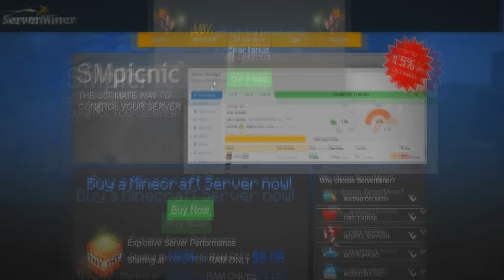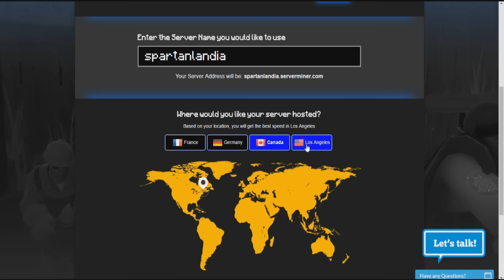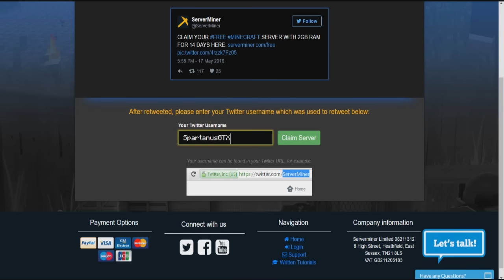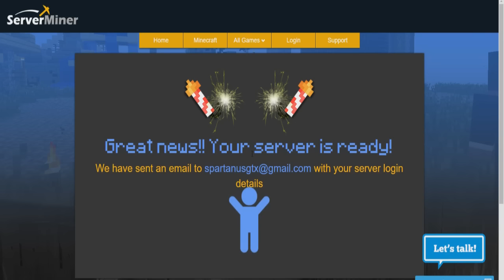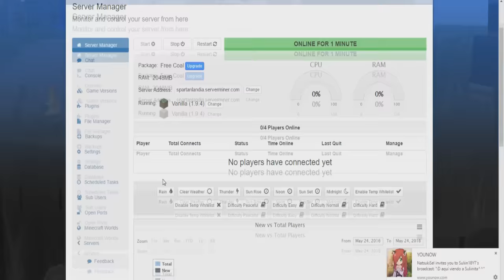SERVIDOR GRATIS DE MINECRAFT (2GB DE RAM)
APOYAME CON TU LIKE! Y PROXIMAMENTE LA SERIE CON SUBS!

★NO TE PIERDAS NI UN VIDEO! Usa mi App y te avisará siempre que suba video! o (Firefox)